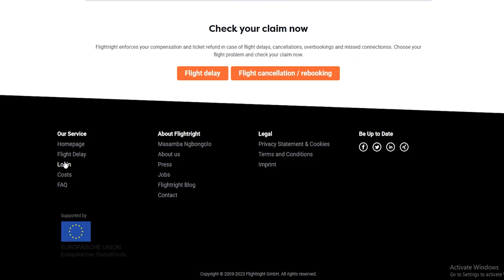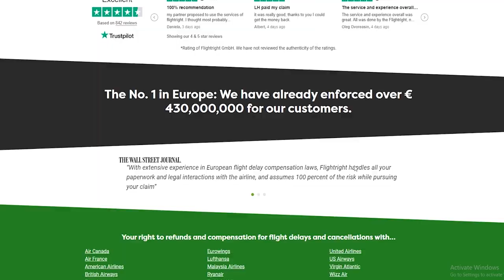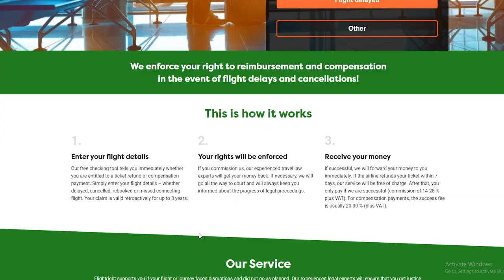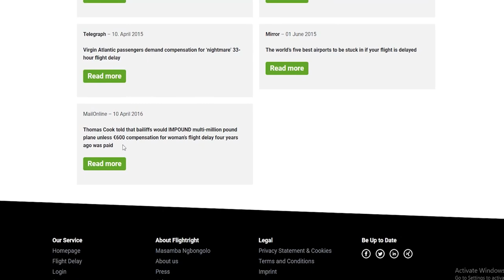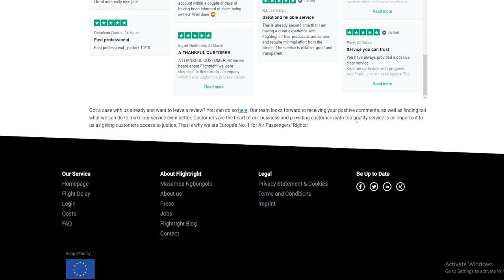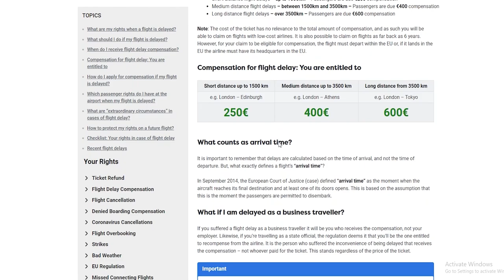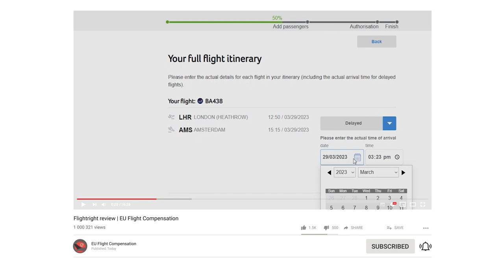Flightright.com Review 2024 - Are There Any Better Alternatives?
In this video, we're giving Flightright.com a thorough once-over, diving into its diverse features, upsides, and any possible downsides. This is your source for unbiased, useful facts to help you make a sound decision about Flightright.com. Want a more detailed scoop and some extra insights? Be sure to hit up our linked article. So, let's immerse ourselves into the world of Flightright.com and reveal all there is to know. And don't forget, for an even deeper analysis, our article's waiting to provide you a complete overview of Flightright's services.

This means we do make money when you click on the links provided, but keep our opinion to be legit and truthful without bias. We do not host sponsored content on this channel, which means we are not paid to promote flight compensation companies in a positive manner. All of our opinions on this channel are strictly our own!